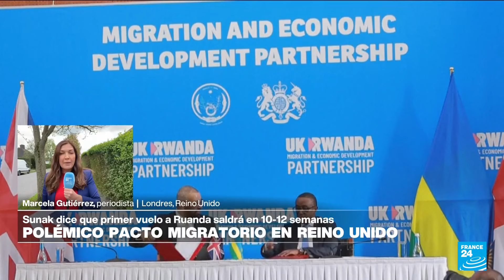Informe desde Londres: Sunak asegura que vuelos con migrantes a Ruanda saldrán en próximos meses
El primer ministro británico Rishi Sunak dio un ultimátum a los legisladores para aprobar los vuelos que deportarían migrantes irregulares a Ruanda, una medida que ha generado mucha polémica y el Tribunal Superior lo catalogó como "ilegal". El premier aseguró en una rueda de prensa que el primer vuelo saldrá en los próximos meses, pero el proyecto debe ser aprobado por el Parlamento. Informa Marcela Gutiérrez.